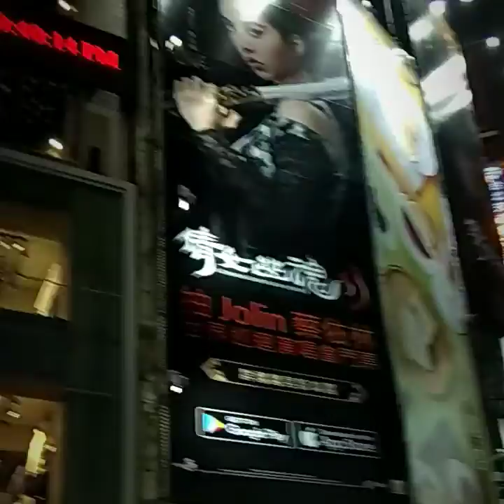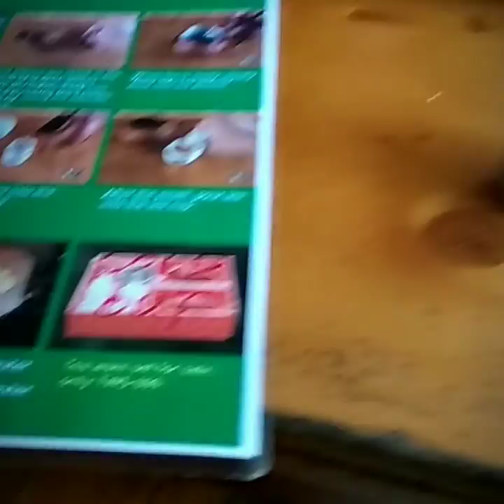Asia 2019 - Taipei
Singapore Airport

The Jewel